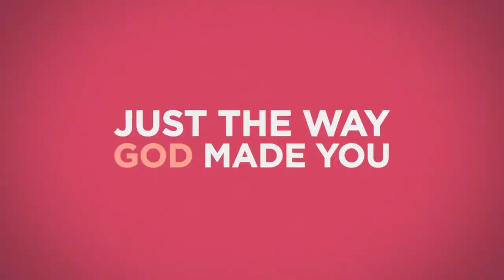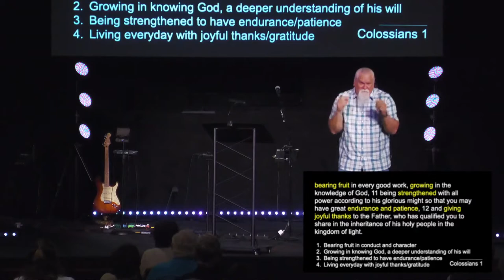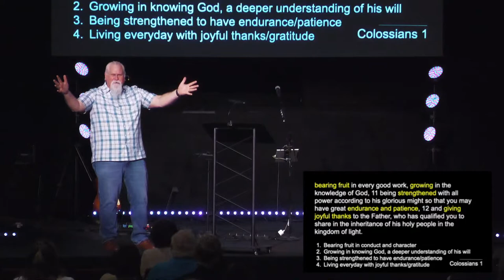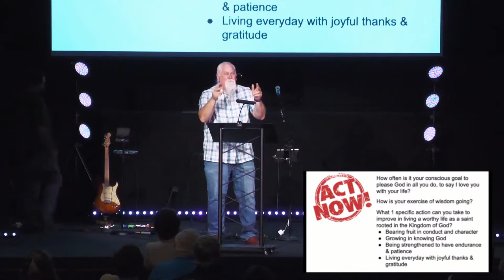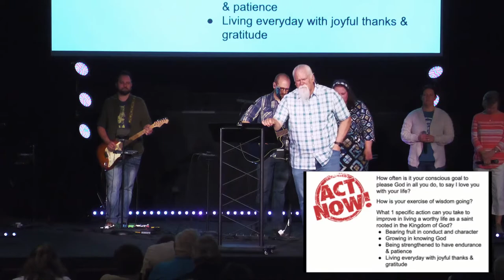(5-8-22) Rondel Ramsey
Central Church of Christ 9:30 AM Service Live.
Speaker: Rondel Ramsey